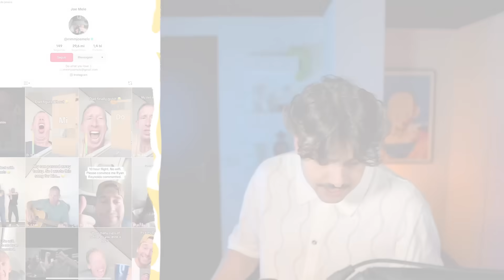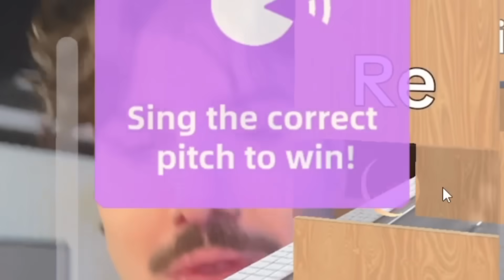Testando aqueles filtros que são trend no tiktok